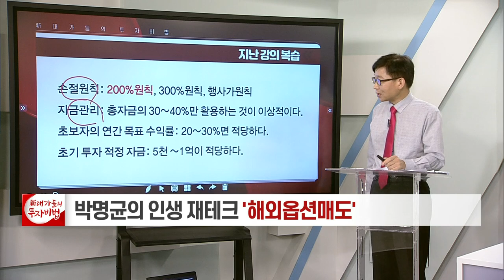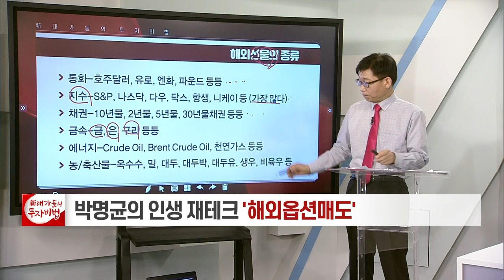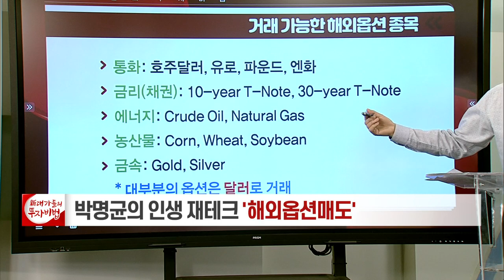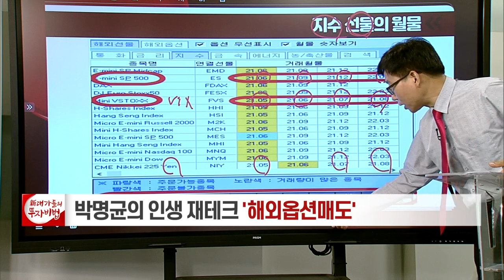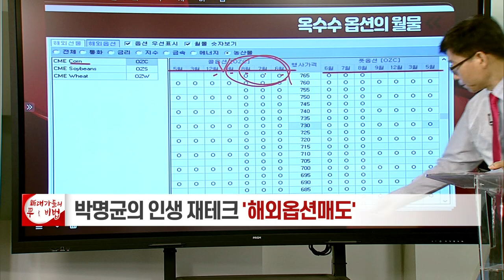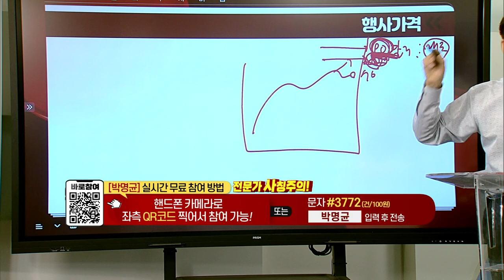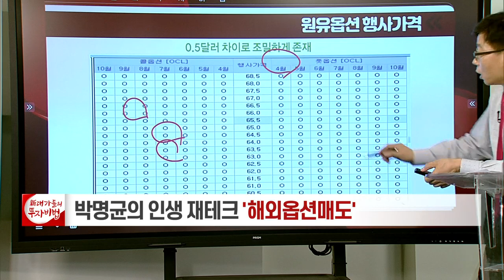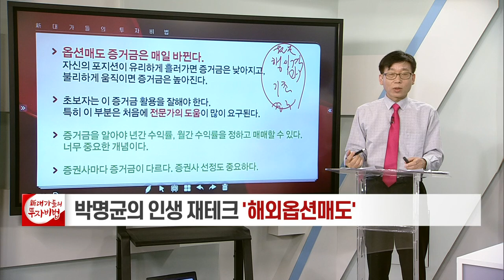해외옵션 종류, 옵션매도에 필요한 용어_박명균의 인생 재테크, 해외옵션매도 3강_대가들의투자비법 (20210618)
해외옵션 종류, 옵션매도에 필요한 용어